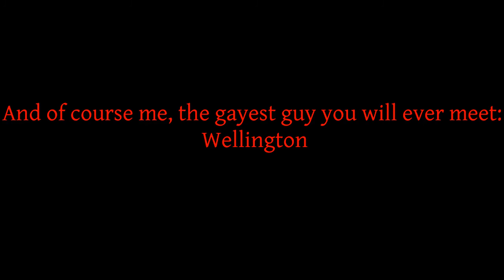Channel 7 News Funny Clips!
In this video, LNS member Blacklotus and I are role playing as press agents. Hope you enjoy!